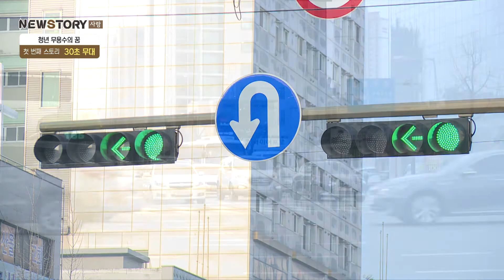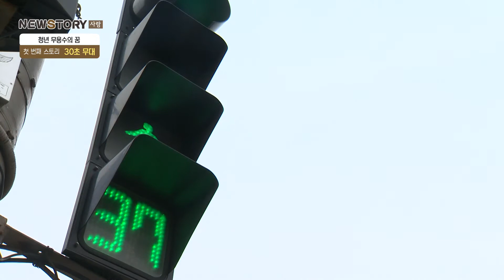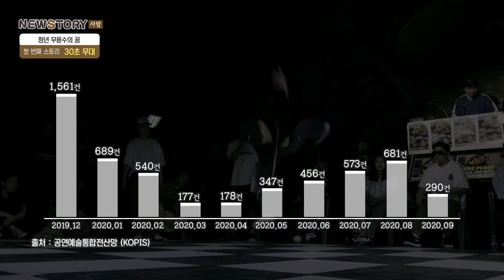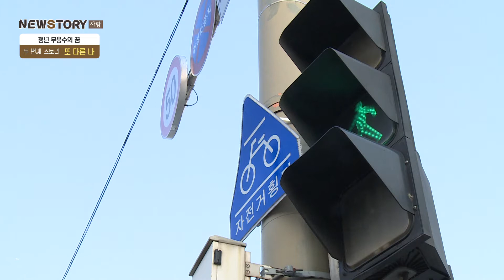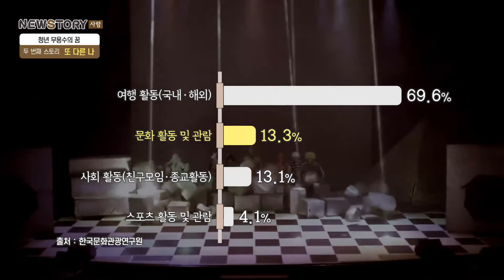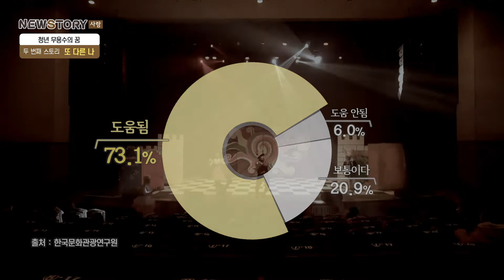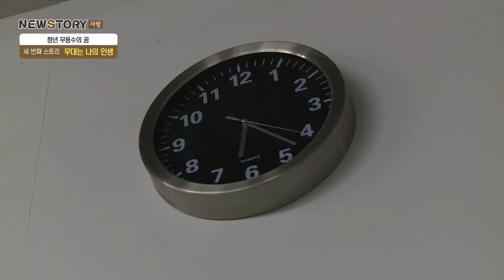[ NEWStory사람 ] 청년 무용수의 꿈 - 통합ver.